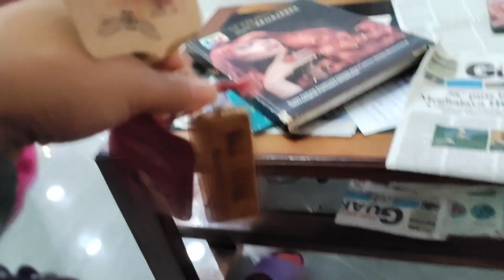Got new hair cut//